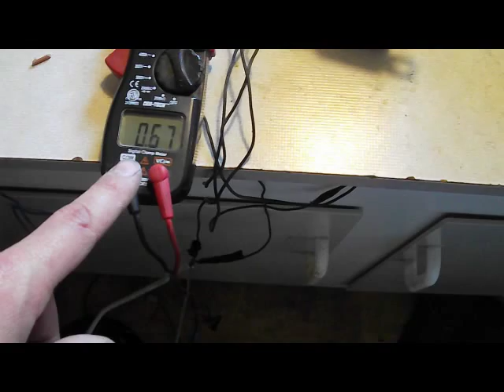Capacitive Resonance on a permanent magnet motor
hope you can see where we are going with this...